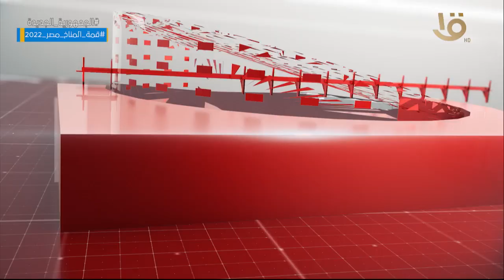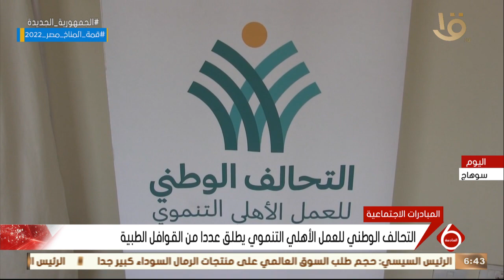نشرة السادسة | أهم الأخبار السياسية والاقتصادية محليا وعالميا.. 19-10-2022